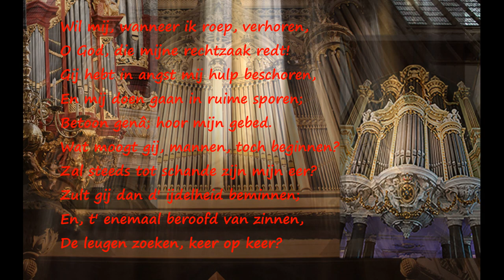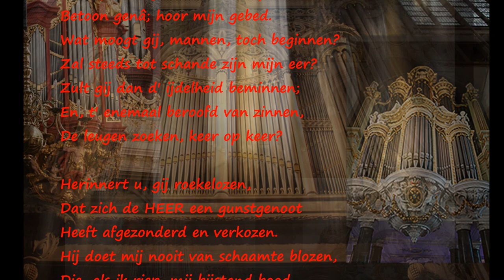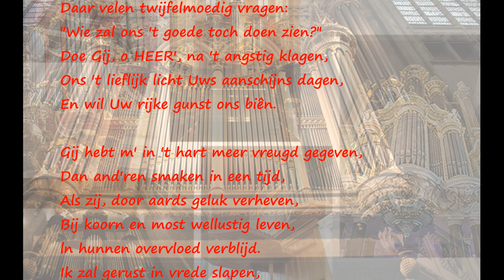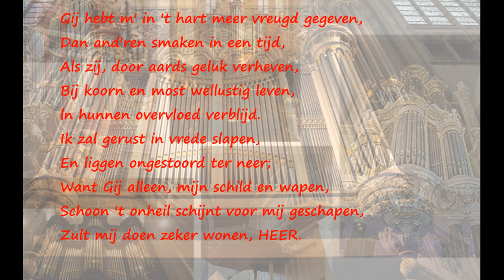Meditation Psalm 4 | Marco Rozemuller | Sampleset Bätz/Witte orgel Domkerk Utrecht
Mediation over Psalm 4.
Gespeeld door Marco Rozemuller op de sampleset van het Bätz/Witte orgel van de Domkerk te Utrecht.
Psalm 4
Vers 1
Wil mij, wanneer ik roep, verhoren,
O God, die mijne rechtzaak redt!
Gij hebt in angst mij hulp beschoren,
En mij doen gaan in ruime sporen;
Betoon genâ; hoor mijn gebed.
Wat moogt gij, mannen, toch beginnen?
Zal steeds tot schande zijn mijn eer?
Zult gij dan d' ijdelheid beminnen;
En, t' enemaal beroofd van zinnen,
De leugen zoeken, keer op keer?

Vers 2
Herinnert u, gij roekelozen,
Dat zich de HEER een gunstgenoot
Heeft afgezonderd en verkozen.
Hij doet mij nooit van schaamte blozen,
Die, als ik riep, mij bijstand bood.
Zijt gij beroerd, ontsteld, verlegen,
Zo zondigt niet; verzaakt uw wil;
Spreekt in uw hart; herdenkt uw wegen,
Op 't eenzaam bedde neergezegen;
En weest in all' ontmoeting stil.

Vers 3
Dan zult gij recht naar 't outer treden,
En off'ren God een rein gemoed,
Het offer der gerechtigheden,
En 't zuiv're reukwerk der gebeden;
Betrouwt op Hem, want Hij is goed.
Daar velen twijfelmoedig vragen:
"Wie zal ons 't goede toch doen zien?"
Doe Gij, o HEER', na 't angstig klagen,
Ons 't lieflijk licht Uws aanschijns dagen,
En wil Uw rijke gunst ons biên.

Vers 4
Gij hebt m' in 't hart meer vreugd gegeven,
Dan and'ren smaken in een tijd,
Als zij, door aards geluk verheven,
Bij koorn en most wellustig leven,
ln hunnen overvloed verblijd.
Ik zal gerust in vrede slapen,
En liggen ongestoord ter neer;
Want Gij alleen, mijn schild en wapen,
Schoon 't onheil schijnt voor mij geschapen,
Zult mij doen zeker wonen, HEER.